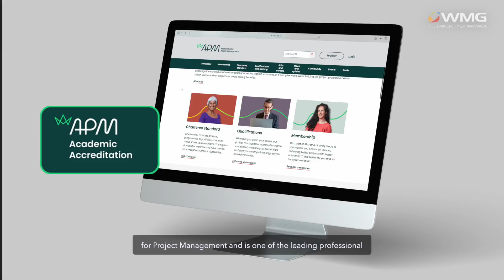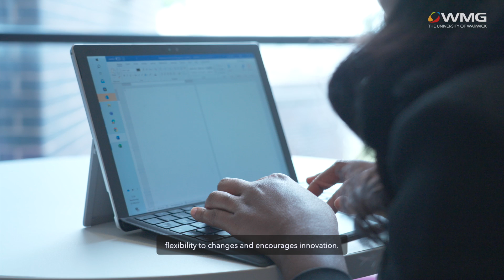MSc Programme and Project Management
MSc Programme and Project Management course overview by the course leader, Lydia Adigun

This course is designed for graduates looking to develop expertise in managing projects and programmes across various industries. Accredited by the Association for Project Management (APM), this programme integrates strategic management principles with practical, hands-on experience through simulations, case studies, and interactive learning. You'll gain a deep understanding of methodologies, tools, and financial and people management strategies to lead projects of all scales effectively. With strong links to industry and professional bodies, this course prepares you to excel in the growing field of programme and project management.